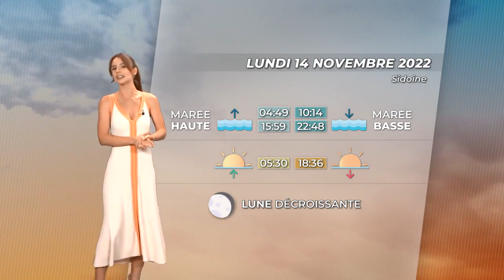Charline Conti - Dimanche 13 Novembre 2022